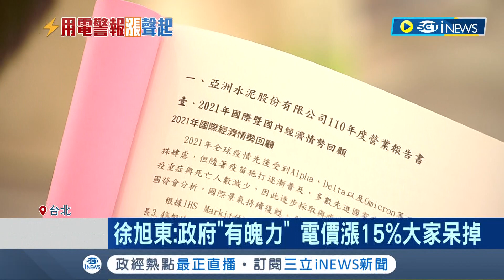希望電價漲得溫柔一點! 徐旭東:一下就調漲15%"會讓大家呆掉" 企業自尋解方拚綠能發電｜記者 李孟珊 蘇耘寬｜【台灣要聞】20220629｜三立iNEWS